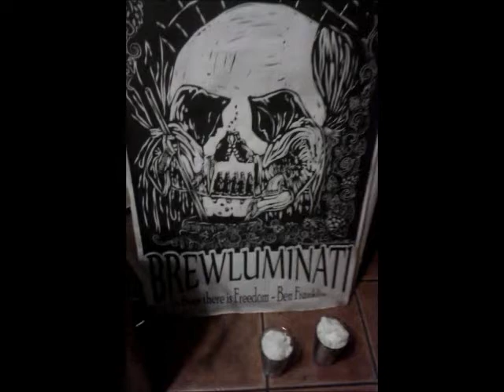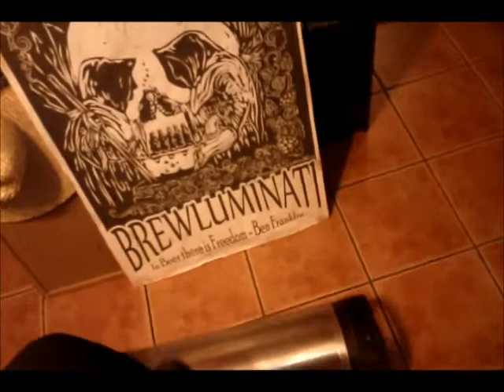"AS SEEN ON YOUTUBE" PINA COLADA FLAVORED SODA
Southern California Homebrew Fest is just hours away.  I decided to make a soda real quick to bring up there for security guards and whoever's not drinking.  Ive never done it before, but it seems simple enough.